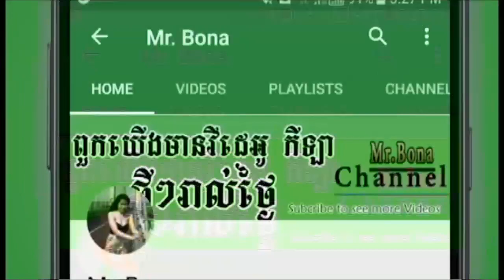គូដក់ៗប្រចាំខេត្តសៀមរាប រវាង ម៉ាសុីនត្រជាក់ នឹង ងុយ​ 100$